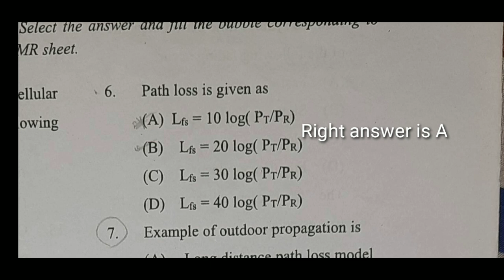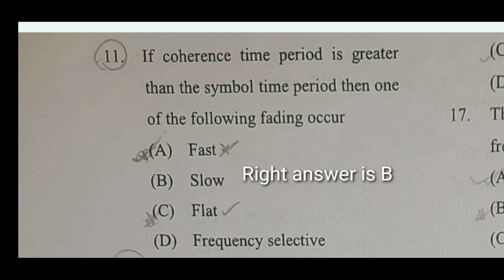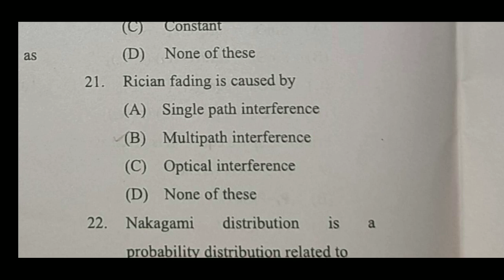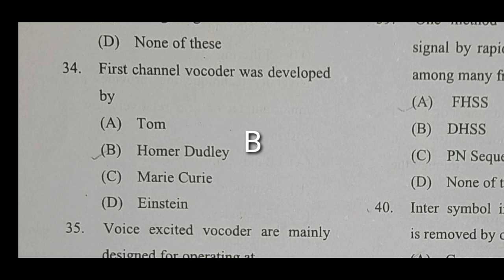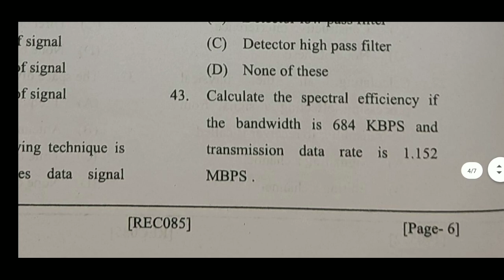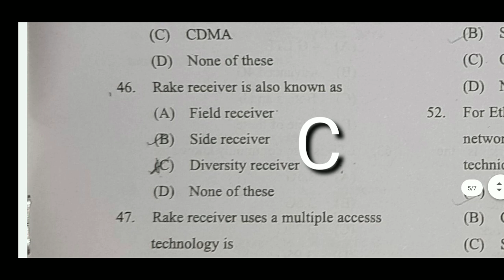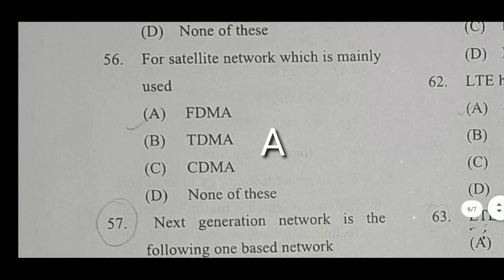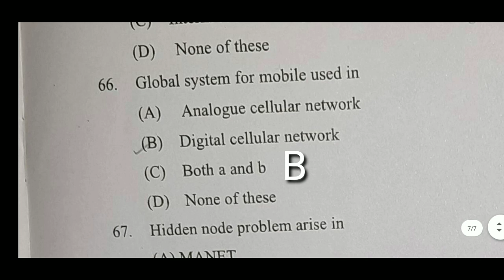Wireless and mobile communication Previous year question paper 2019-20 mcq Aktu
Wireless and mobile communication mcq aktu
Wireless and mobile communication previous year question paper